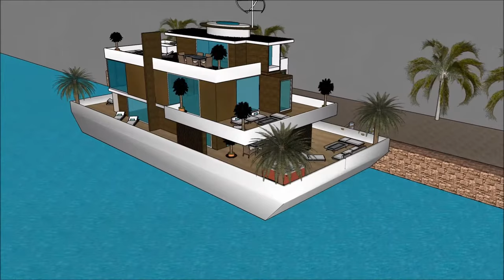Houseboat in Great Britain UK London residential basis for quality of life on the harbour front with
The Houseboat in Great Britain UK London residential basis for quality of life on the harbour front with is made to sustain quality of life:

The Houseboat in Great Britain UK London residential basis for quality of life on the harbour front with includes an Extravagant Barge Design ready for the extravagant user to rent the barge Houseboat

The Houseboat in Great Britain UK London residential basis for quality of life on the harbour front with has three level plans with basement underneath it, which consist all the facilities needed for the renter. The Houseboat Barge has a unique modern contemporary design with unique architectural features. It has its own lounge area with gorgeous view of the bay.